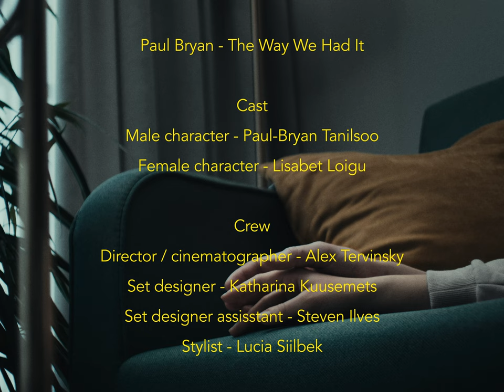Paul-Bryan - The way we had it [Official video]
Written by Paul-Bryan Tanilsoo
Production: Steven Ilves
Mix & master: Sander Sadam

Female character: Lisabet Loigu
Director / cinematographer: Alex Tervinsky
Set designer: Katharina Kuusemets
Set designer assistant: Steven Ilves
Stylist & cover art: Lucia Siilbek

Special thanks to Uuskasutuskeskus & Tallinn Prophouse!

LYRICS
It's been a year since us were no more
Remember the days we laughed we loved
I thought I moved on 'til the night we talked
It's when I knew you're the first girl I loved

Now every night I've been thinking
If I should try again or be stuck with the feeling
You're happier when I'm not around
'cause I would tear up those wounds
That I did to you

Girl I miss, I miss the way we had it
I regret, regret not saying I love you
If I could make you, make you still believe it
I would hold you in my arms forever

I've got no excuse I think I was afraid
Of being in love I'd never felt this way
Now that I've grown I see my mistakes
All I can hope is that it's not too late

I miss the way we had it, we had it